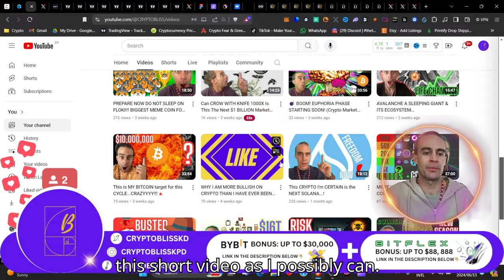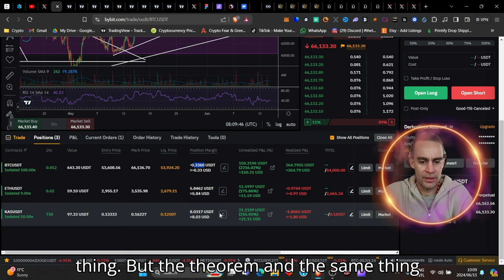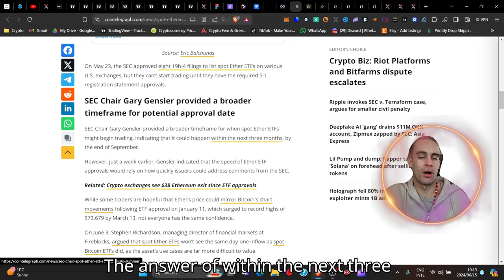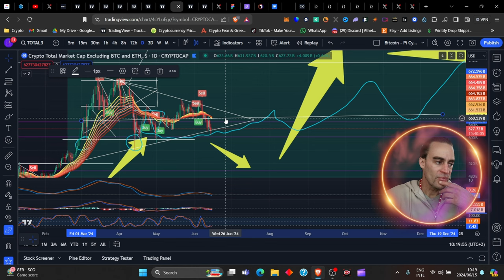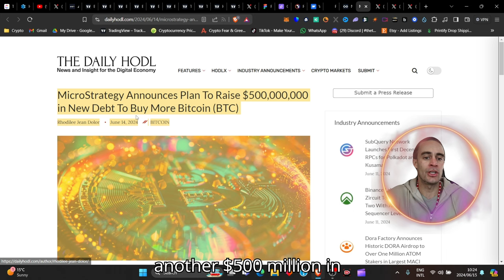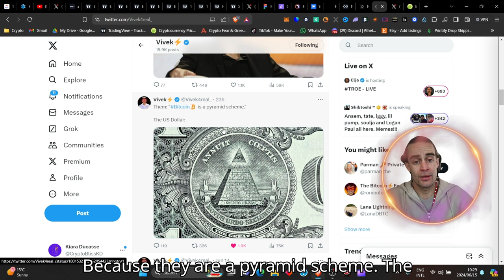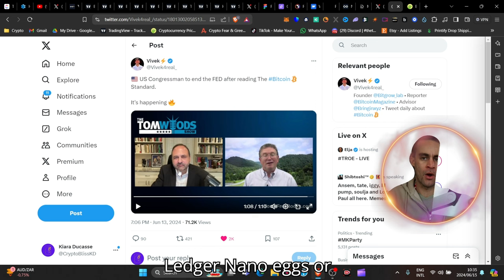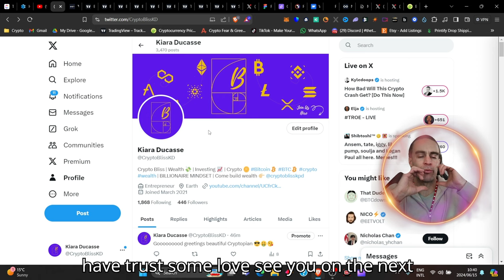MONSTER🚨crypto RALLY is about to UNLEASH the BULLS!!!!